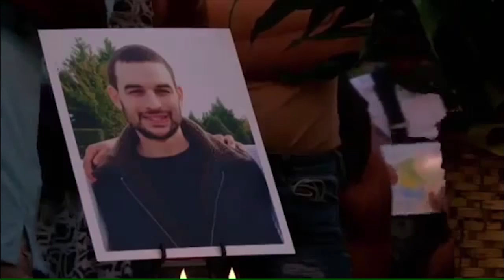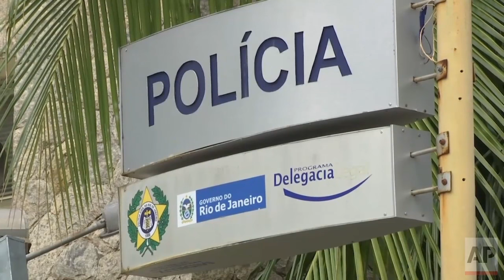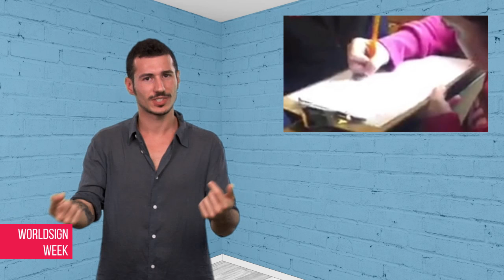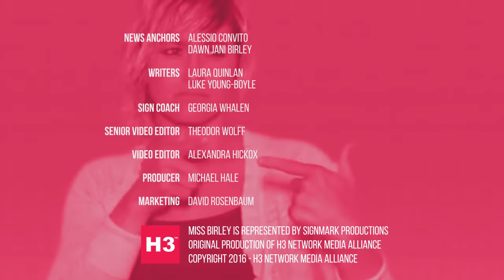WORLDSIGN | Deaf Man Shot, Man Eats Over 40 Knives... and more!